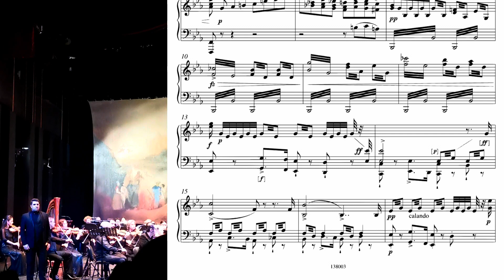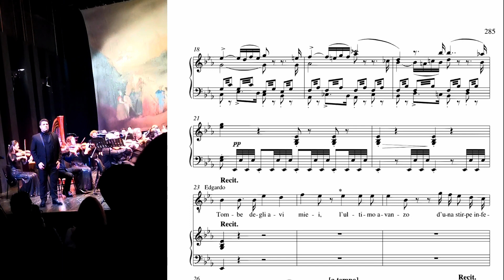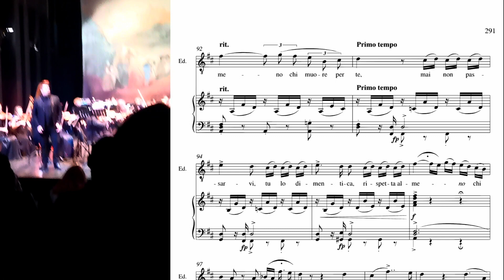Tombe degli avi miei... Fra poco a me ricovero | Lucia di Lammermoor, G. Donizetti | Stevan Karanac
Maestro Elio Orciuolo
Tenor Stevan Karanac
Orchestra of the Opera of the Serbian national theatre in Novi Sad
Gala concert "Musical Bridges"
International opera days
National theatre in Subotica
Director of the Opera department Mrs. Sandra Milankov